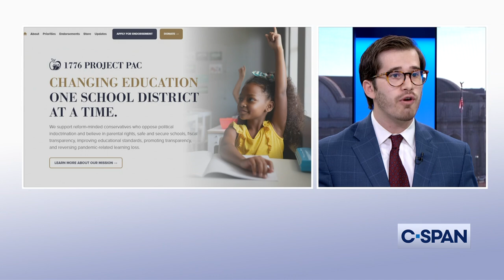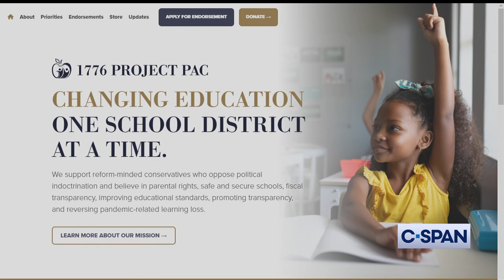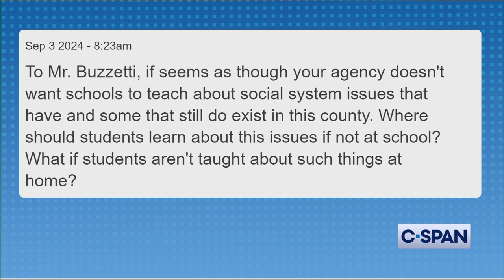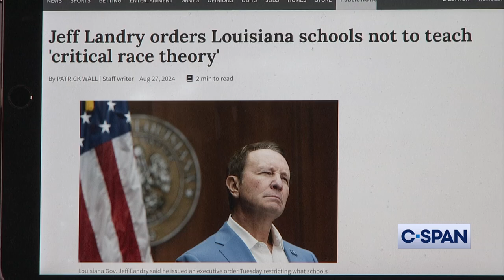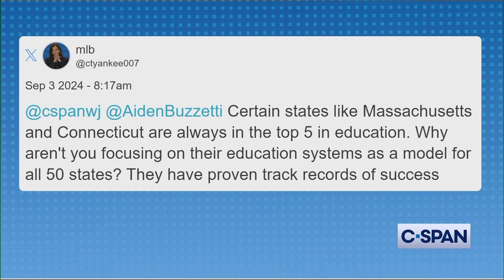1776 PROJECT PAC: Aiden Buzzetti on efforts for conservative education policies and parents rights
Aiden Buzzetti of the education reform group 1776 Project PAC talked about its efforts to push for conservative education policies and parents' rights in schools.